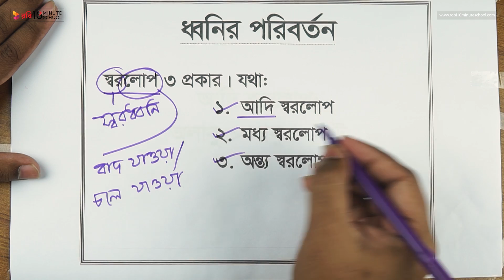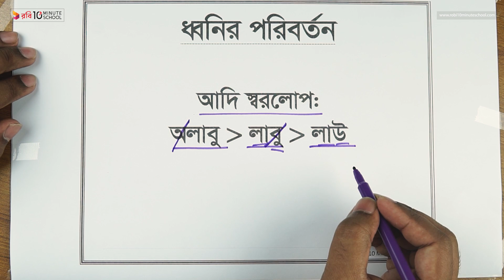ধ্বনির পরিবর্তন - আদি স্বরলোপ